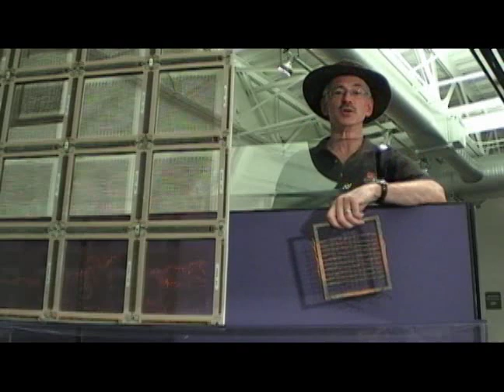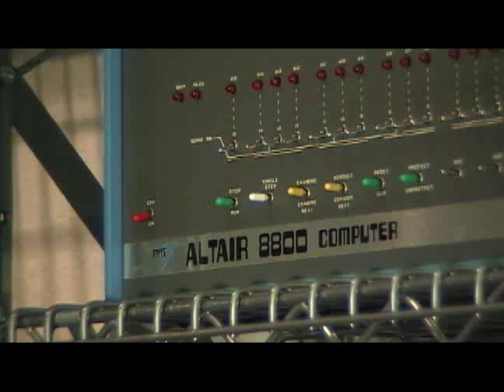The History of Computing in 5 Minutes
A quick history of the computing industry through the colorful individuals who made it happen.  Produced by Donna Dubinsky and Len Shustek, 2007.
Winner Best Documentary Silicon Valley Film Festival